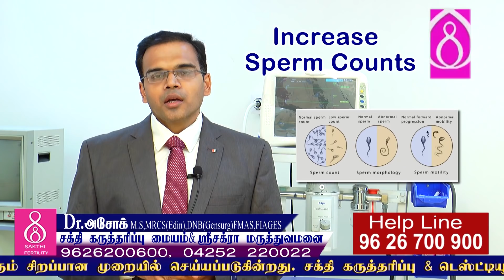இயற்கையாக விந்து உற்பத்தியை அதிகரிக்கும் 10 வழிமுறைகள் How to Increase SpermCount Naturally sakthi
இற்கையாக விந்து  உற்பத்தியை  அதிகரிக்கும்  10  வழிமுறைகள் How to Increase Sperm Count Naturally

Sakthi fertility headed by Dr Savitha Ashok MBBS, DGO, ART(Fellow) and Dr Ashok Muthukrishnan MBBS, MS, MRCS, FMAS,FIAGES is an IVF Super speciality unit. The IVF centre is affliated to a 40 bedded Multi speciality hospital -Sri Chakra Hospital, 4/147, Nehru street, Udumalpet,Tiruppur(Dist), Tamilnadu. We offer the complete solutions for complicated infertility, Sexual dysfunctions, High risk pregnancies and other women health disorders. With the team of Andrologists Gynecologists, Embryologist, Hysteroscopists and Laparoscopic surgeons we provide the best in class treatments.

Sperm count or total sperm count refers to the average total number of sperm present in one sample of semen. Sperm count is one of the several qualities that are assessed during routine semen analysis and is considered an important factor for fertility.

Fast facts on how to increase sperm count:
Exercise and sleep have been shown to improve sperm count.
The first recommended line of treatment is to try non-pharmacologic remedies.
Smoking has long been known to reduce overall health, sperm production, and quality.
Men with very low sperm counts may be prescribed medication.

1. Exercise and sleep
2. Reduce stress
3. Stop smoking
4. Avoid excessive alcohol use and drugs
5. Avoid several prescription medications
6. Fenugreek supplement
7. Get enough vitamin D and calcium
8. Ashwagandha
9. Increase intake of antioxidant-rich foods
10. Increase healthy fat intake
Foods to improve sperm count
Though supplements are considered a safe way to get the recommended daily intake of most vitamins, minerals, and antioxidants, the body does not always easily absorb them.

கீரை தாளிக் கீரையை சுத்தம் செய்து பருப்புடன் சேர்த்து சமைத்து சாப்பிட்டு வந்தால் விந்து குறைபாடு குறையும்
எள்ளுப்பூ எள்ளுப்பூவை எடுத்து சுத்தம் செய்து பசும்பாலில் போட்டு நன்கு காய்ச்சி சாப்பிட்டு வந்தால் ஆண்மை அதிகரிக்கும்.

தேங்காய் தேங்காய் துவையலில் கசகசாவை சேர்த்து வைத்து அரைத்து உணவுடன் சாப்பிட்டு வந்தால் ஆண்மை குறைபாடு குறையும்

அத்திப்பழம் ஆண்மை நீங்க மற்றும் விந்தணு அதிகரிக்க அத்திப்பழத்தை 41 நாட்கள் தொடர்ந்து சாப்பிட்டு வந்தால் சரியாகும்.

அரசமர விதை விந்து அதிகரிக்க, அரசமரத்தின் விதையை தூள் செய்து அதை சாப்பிட்டு வருதல் நல்ல பயன் தரும். இதனால் ஆண்மை குறைப்பாடு குறையும்.

பேரீச்சம்பழம் இரவில் பேரீச்சம்பழத்தை ஆட்டுப்பாலில் ஊற வைத்து மறுநாள் காலையில் ஏலக்காய் சேர்த்து சாப்பிட்டு வந்தால் ஆண்மை பெருகும்.

பாதாம் பாதாம் பருப்புகளுடன், ஆறு மிளகையும் தூளாக்கி பாலுடன் சேர்த்து இரவில் அருந்தி வந்தால், விந்து உற்பத்தி மேம்படும் அதனால் விரைவில் ஆண்மை குறைபாடுகளில் இருந்து தீர்வு பெறலாம்

Sakthi Fertility Hospital (Infertility & Testtube baby centre in Tamilnadu)
Udumalpet
Tirupur, Tamil Nadu 642126
Helpline: 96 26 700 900, 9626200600, 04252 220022.